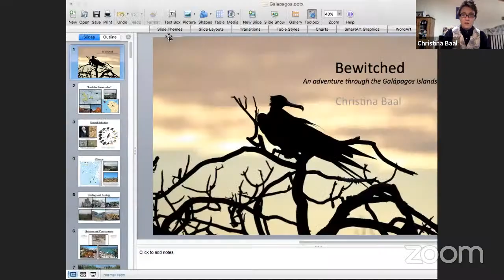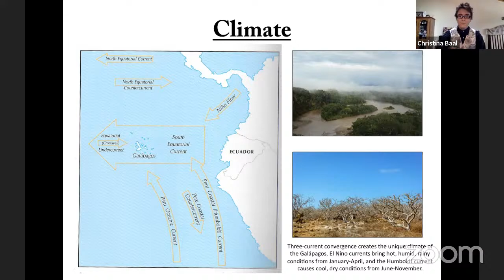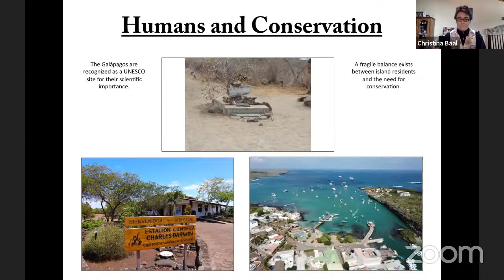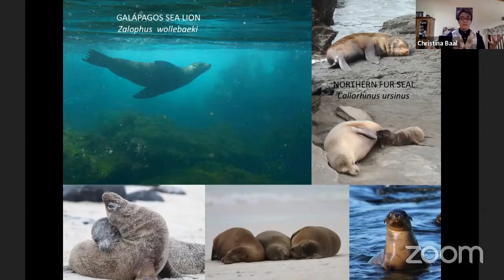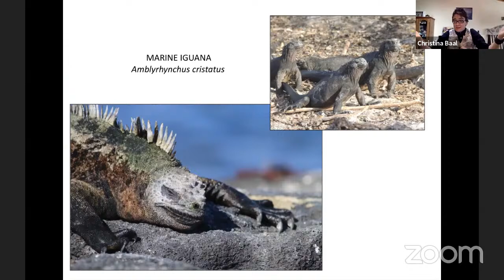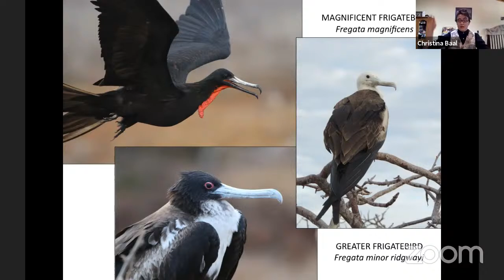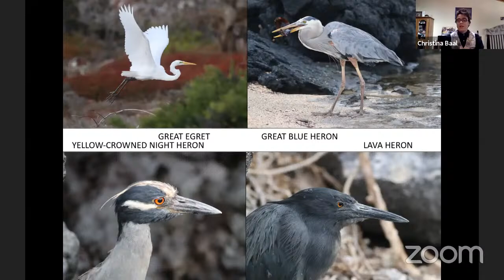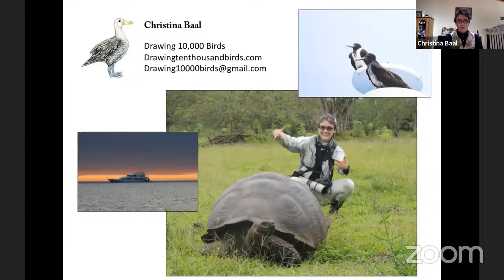Women's Club of Larchmont: "The Galapagos Islands"